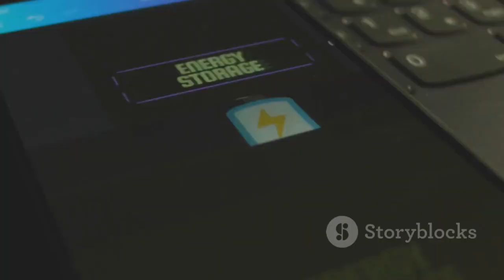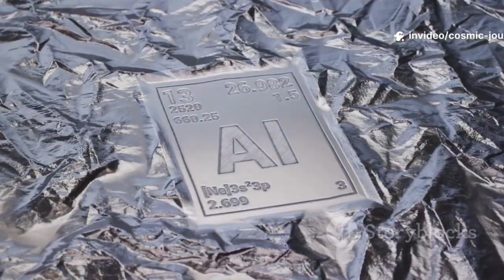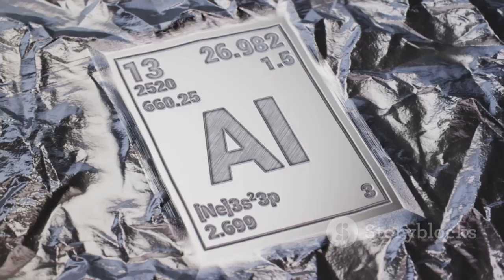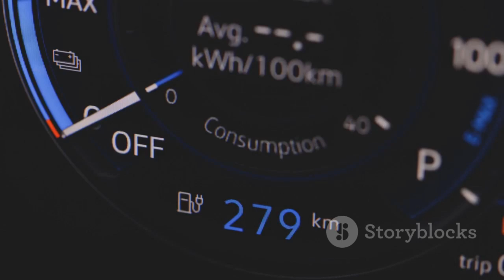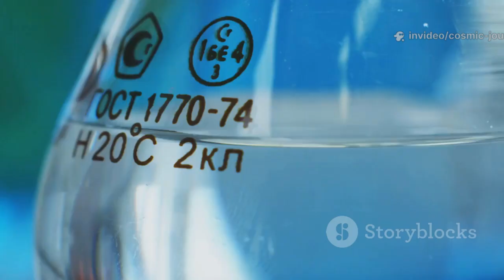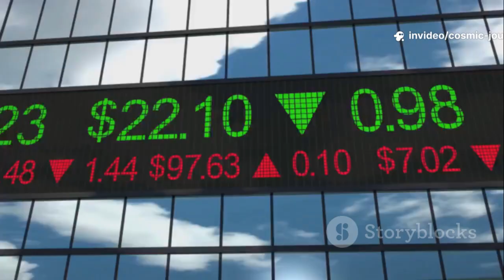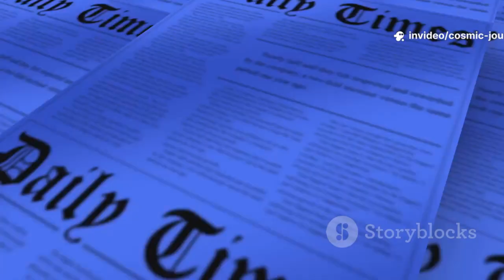5 Minutes Ago: Elon Musk Revealed a Shocking Truth About the Aluminum-Ion Battery!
Aluminum-ion batteries could be the breakthrough that redefines energy storage—offering ultra-fast charging, longer lifespan, safer chemistry, and lower costs. With abundant raw materials and potential for mass scalability, they might surpass lithium-ion in everything from EVs to grid storage. Though Tesla hasn't confirmed involvement, rumors and scientific progress continue to stir excitement. If realized, this technology could accelerate the transition to a cleaner, more equitable energy future. The world is watching as the battery revolution unfolds.